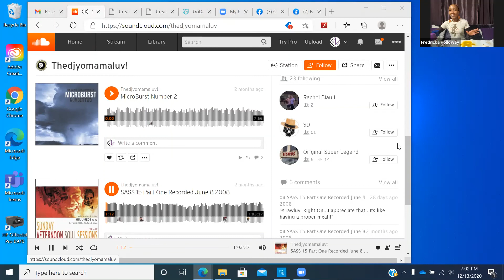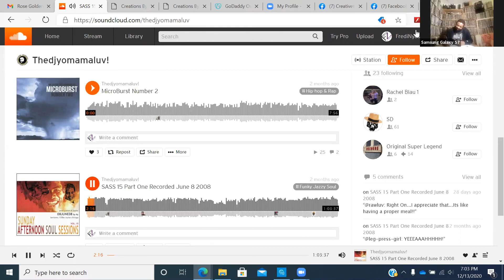Creatives Circle ft. Jamal "Jaytoo" Jeffries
Creatives Circle on December 13, 2020, features artist, painter, sketch artist, graffiti artist, dj, Jamal Jeffries aka Jaytoo, the djyomamaluv. We talk about his past and latest commission projects, dj events, working with you, creating during COVID, latest 2020 events and so much more!